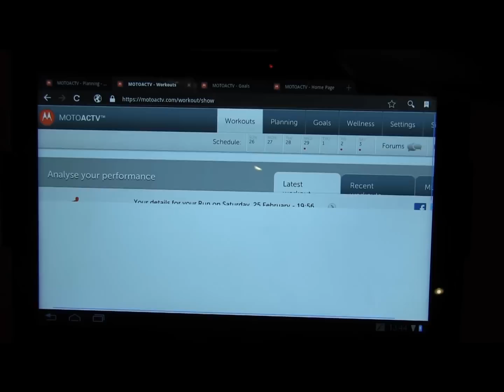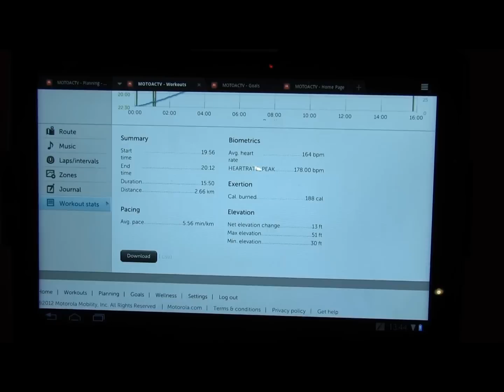Motorola zeigt Motoactv auf dem Mobile World Congress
Statt neuer Smartphones und Tablets zeigte Motorola dieses Jahr auf dem Mobile World Congress einen Sportcomputer namens Motoactv mit integriertem MP3-Player, UKW-Radio, GPS-Empfänger und Pulssensor. Außerdem wurde die Funktion Moto-Switch präsentiert.